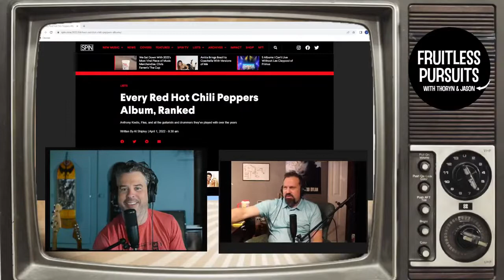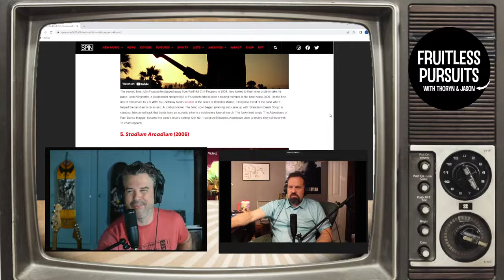What's the Best RHCP Record?- Fruitless Pursuits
SPIN Magazine online recently published an article titled " Every Red Hot Chili Peppers Album, Ranked"  As most would guess, some of the results are surprising...others not so much.